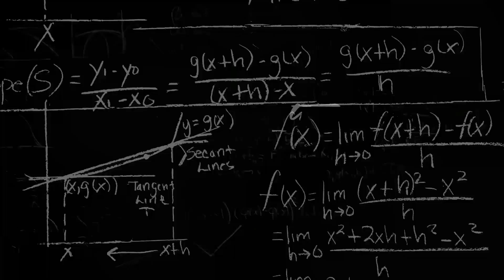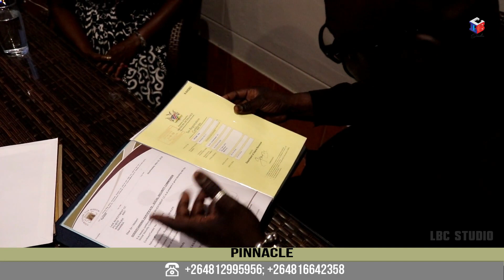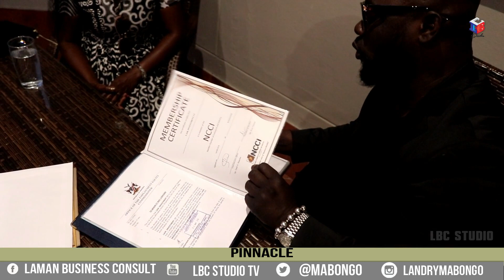HERITIER WATANABE AZOYA WINDHOEK SHABANI KIALA A CONFIRMER YANGO NA PINNACLE LBC STUDIO